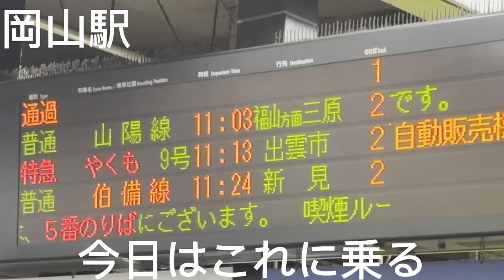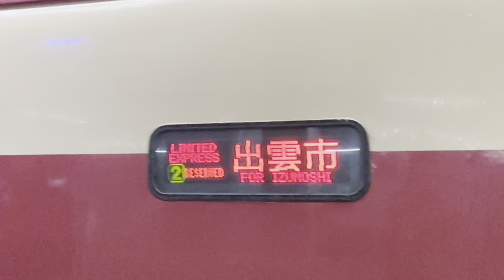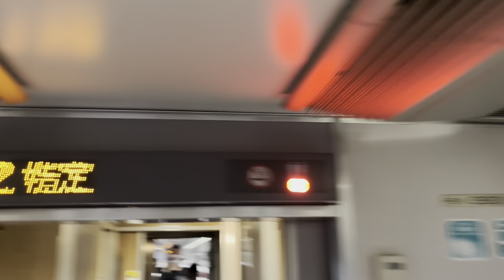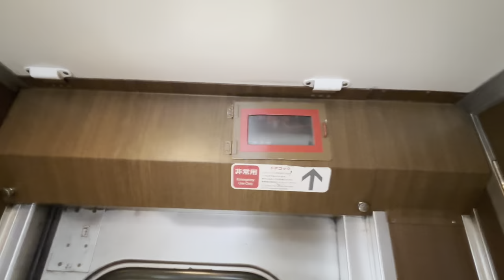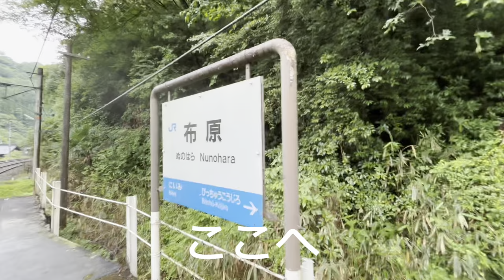やくもが俺を呼んでいる！引退直前381系で新見に行ってきた！